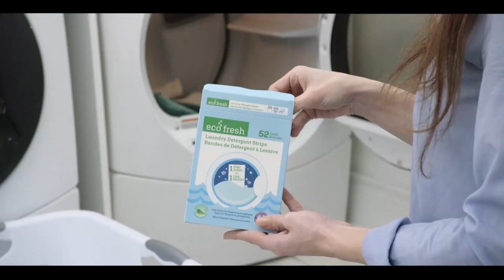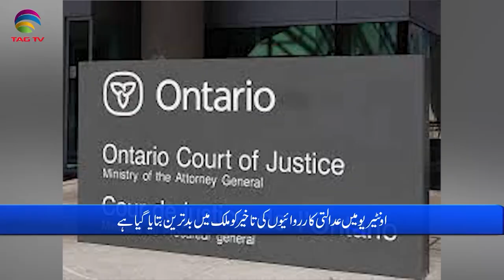International and Canadian News - August 04, 2023